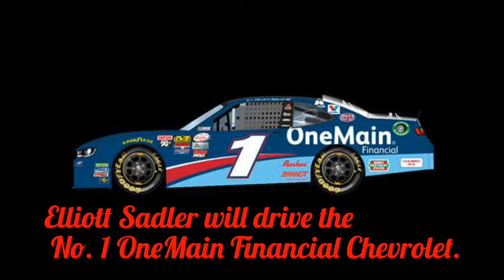Phoenix Race Weekend Paint Scheme Reveal (March 2017)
Phoenix Race weekend Cup & Xfinity paint scheme reveals. (March 2017)

& one came from JTG twitter account.

This is a new intro it's about 25 sec9nds long and I'll probably not use it again I just want to see if it's a yes go or a no go

I'd you do not want to watch it please skip to the 00:25 second mark to continue to the video. Feedback is highly appreciated! -Zach.